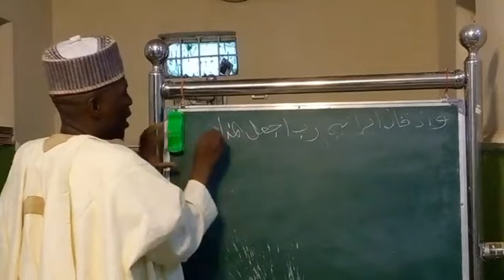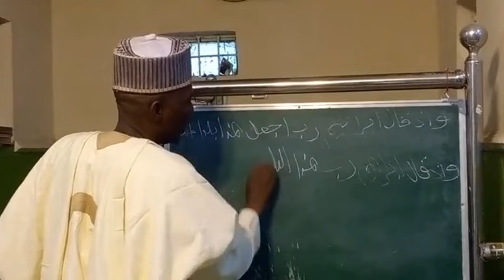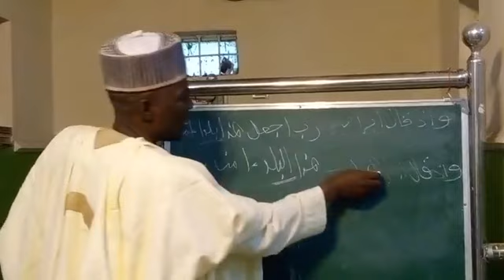MUSAN SIRRIN ALQUR'ANI DARASI NA 45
TARE DA CO-ORDINATOR SEMINAR/MUSABAKA JIBWIS NHQ JOS GOMBE STATE